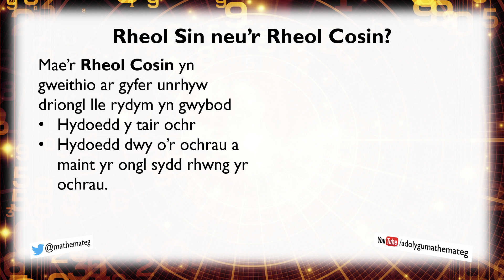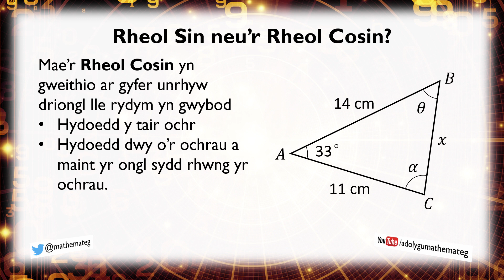[405 Rh/U] (371 U/3) Rheol Sin neu'r Rheol Cosin?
Mae'r fideo yma'n trafod pryd mae'n bosib defnyddio'r Rheol Sin i ddarganfod ochrau neu onglau coll mewn triongl, a phryd mae'n bosib defnyddio'r Rheol Cosin i ddarganfod ochrau neu onglau coll mewn triongl.